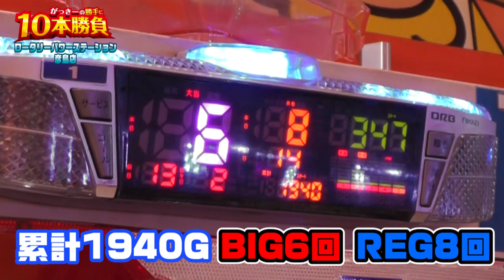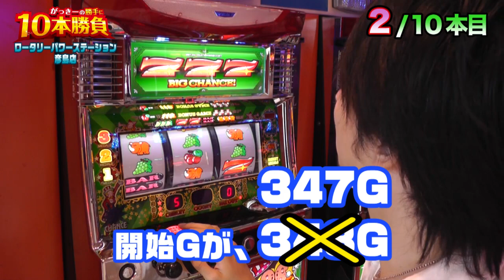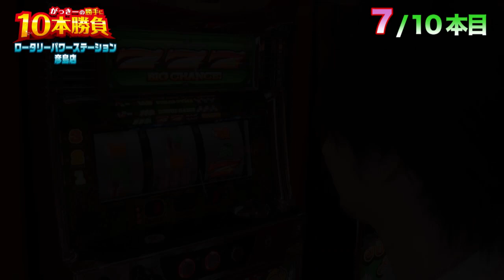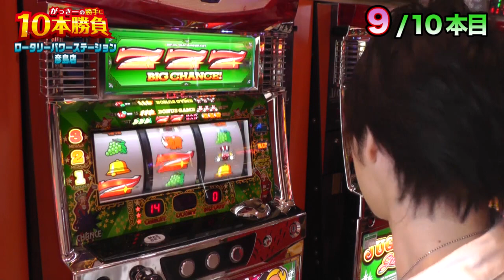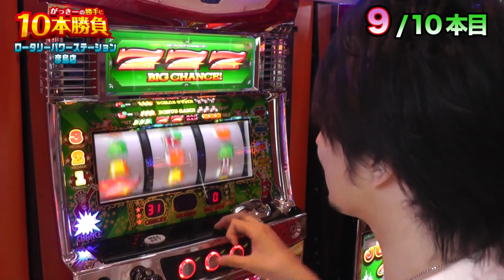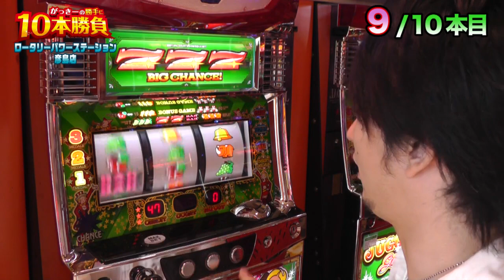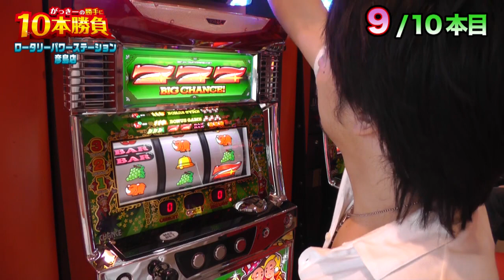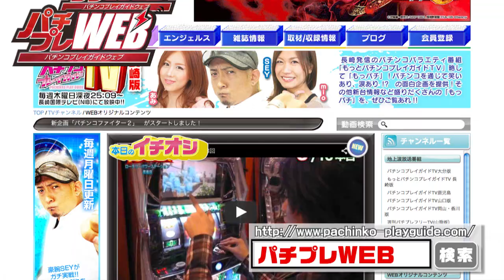がっきーの勝手に10本勝負 第45回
投資上限が10本で実戦を行う(1本=¥1000)。
10本で何を魅せ、何が分かるかというweb動画企画。